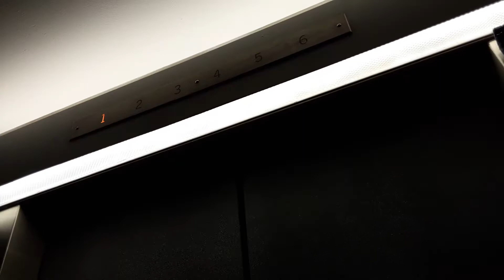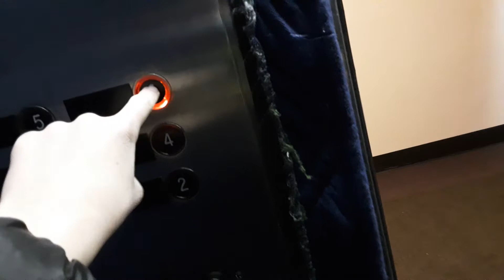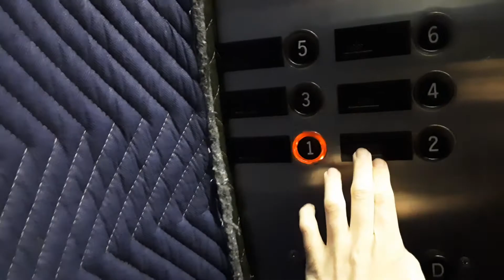FINAL RIDE: How are the OTIS lexans doing?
They got worse